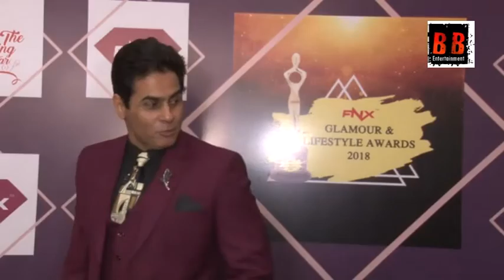Mugdha Godse & Aman Verma at FNX India Lifestyle & Glamour Awards